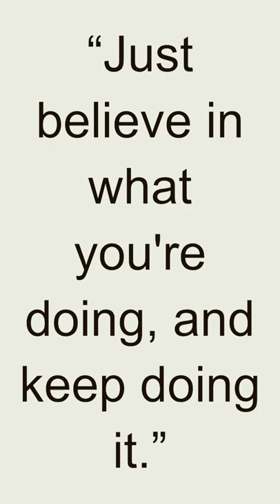Quote - Ricky Nelson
Ricky Nelson was an American singer-songwriter, musician, and actor. He was born on May 8, 1940, in Teaneck, New Jersey, and passed away on December 31, 1985, in De Kalb, Texas, at the age of 45. Nelson rose to fame as a teenage idol in the late 1950s with hit songs such as "Poor Little Fool" and "Travelin' Man". He continued to release popular music throughout the 1960s and 1970s, and also appeared in several films and television shows. Nelson is considered a significant figure in the history of rock and roll and pop music, and his influence can be seen in the work of many later artists.